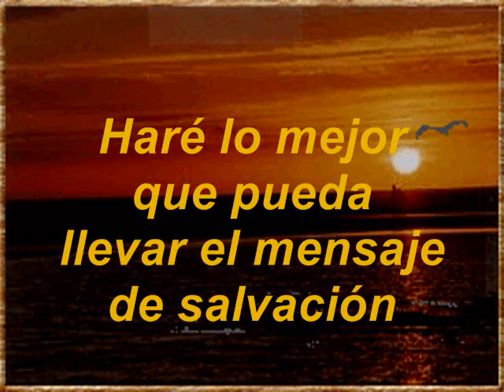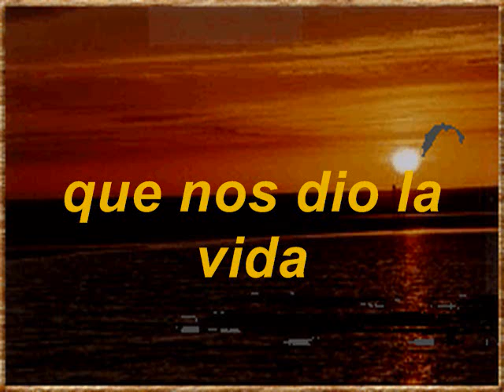Nuevo Día ACORDEON